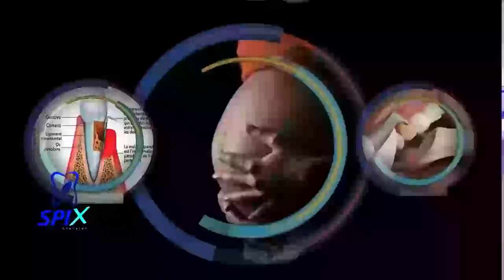HYGIENE DENTAIRE YA MWASI YA ZEMI